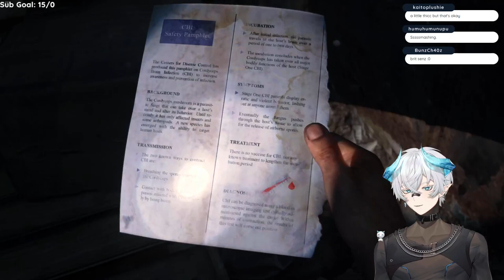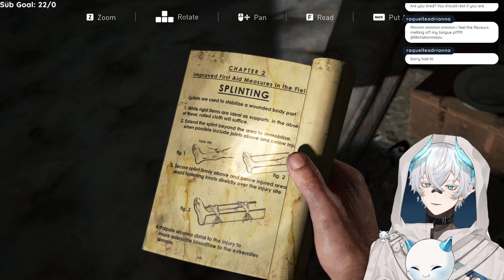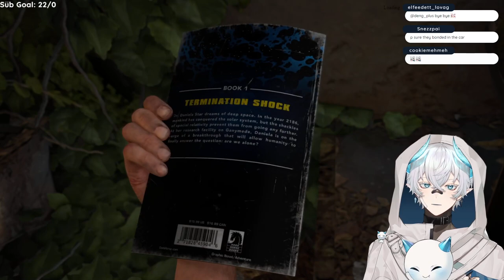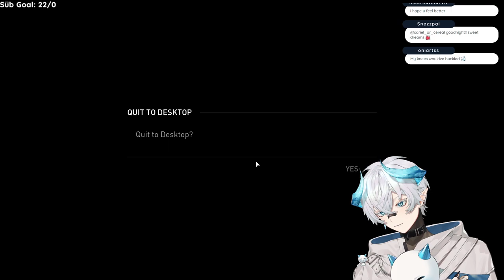SPOOKY GAME HEART MONITOR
SENZ'S RECENT TWITCH LIVESTREAM VOD!
KEEP IN MIND ALL TWITCH VODS DONT HAVE MUSIC IN THEM TO AVOID DMCA!
try playing your own music in the background ! :D